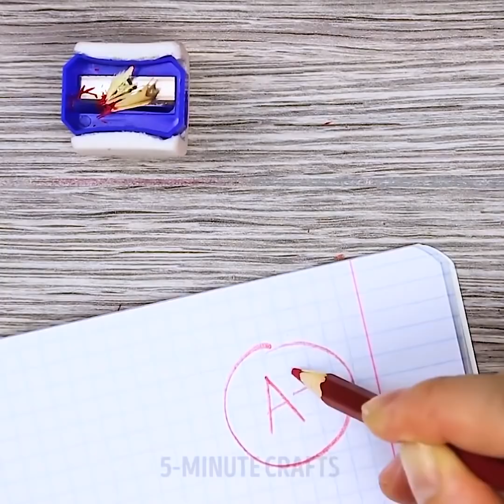28 แฮ็คที่คุณควรลอง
งานฝีมือแปลก ๆ จากสิ่งธรรมดา

เป็นคนเจ้าเล่ห์และทำสิ่งดีๆให้กับบ้านของคุณโดยไม่ต้องเสียเงิน! คุณสามารถตกแต่งบ้านของคุณได้อย่างง่ายดายโดยใช้ปืนกาวร้อน! คุณไม่เชื่อเราหรอ ตรวจสอบวิดีโอ!

ปืนกาวร้อนเป็นหนึ่งในการซื้อที่ดีที่สุดที่คุณเคยทำ ทำไม? เพราะคุณสามารถแก้ไขอะไรก็ได้โดยใช้ปืนกาวร้อนและยังทำให้งานฝีมือที่ยอดเยี่ยมด้วยความพยายามขั้นต่ำ มาตรวจสอบงานฝีมือปืนกาวที่เจ๋งที่สุด: สร้างการตกแต่งที่ยอดเยี่ยมสำหรับบ้านของคุณ - น้ำตกกาวร้อน ตกแต่งเสื้อยืดเก่า ๆ ทำยอดเข็มน่ารัก; แก้ไขแว่นตาของคุณใน 5 นาที คุณสามารถสร้างเครื่องประดับที่เหมาะกับรสนิยมและสไตล์ของคุณ

เซอร์ไพรส์แฟนหนุ่มของคุณและแสดงให้เขาเห็นว่าเกม DIY เกมแข่งรถที่ผลิตด้วยตัวเอง! ทำให้ iPad ของคุณโดดเด่นด้วยปากกาและคลิปหนีบกระดาษ แถบยางเป็นสินค้าอเนกประสงค์ที่คุณสามารถใช้ได้ทุกที่ วางแถบยางด้านบนของกระป๋องสีเพื่อลบสีส่วนเกินออกจากแปรง ใช้แถบยางและกล่องพลาสติกเพื่อจัดงานที่สมบูรณ์แบบสำหรับมาสคาร่าและลิปสติกที่มีสีต่างกัน หากแว่นตามีแนวโน้มที่จะหลุดออกจากจมูกของคุณใช้เวลาสองแถบยางและดูการสอนของเรา!

อย่าทิ้งคีย์บอร์ดเก่าของคุณ! มีหลายวิธีในการนำมาใช้ซ้ำ lifehacks ที่มีประโยชน์ของเราจะช่วยให้คุณใช้แป้นพิมพ์เก่าในแบบที่ไม่คาดคิด - ทำเครื่องประดับสนุก ๆ หรือนาฬิกาที่เรียบง่าย! คุณสามารถฉีกปุ่มคีย์บอร์ดและสร้างสร้อยคอน่ารัก ๆ หรือข้อความโรแมนติกในกรอบรูปให้แฟนของคุณ

ส้นเท้าแตกเป็นปัญหาที่พบบ่อยสำหรับผู้หญิงทุกคนที่ชอบใส่รองเท้าส้นสูง การรักษาที่ถูกที่สุดคือมะนาว! ขั้นแรกให้หั่นมะนาวครึ่งหนึ่ง (บีบน้ำ) จากนั้นใช้น้ำมะนาวครึ่งผลที่ส้นเท้าโดยตรง หลังจากทำสิ่งนี้แล้วให้ใช้ถุงเท้าสักคู่หนึ่งไว้บนเท้าแล้วประคบเป็นเวลา 30 นาที

การประทับเวลา:

00:09 ตะเกียงมะนาวที่ยอดเยี่ยม

00:34 ล้อรถแข่ง DIY

02:28 กาวร้อนช่วยชีวิต

03:37 น้ำตกกาวร้อน

09:47 ยางรัดแฮ็ก

13:18 ใช้แป้นพิมพ์เก่าซ้ำ

5-Minute Crafts ช่องทางการของไทย